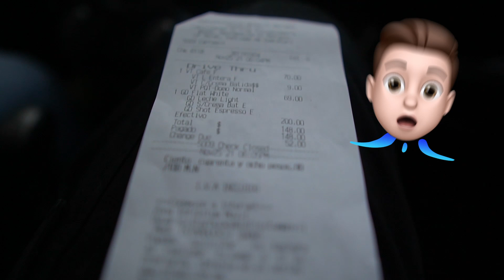PEDIMOS LO MISMO QUE EL CARRO DE ADELANTE 🚗🍔 | El Tío Néstor 🤑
¡Hola Sobrinos! ⭐️
En este video fuimos a distintos DriveThru y pedimos lo mismo que el auto de enfrente 🍔😱

ESPERO QUE DISFRUTEN DE ESTE VIDEO, MI EQUIPO Y YO LO HICIMOS CON MUCHÍSIMO AMOR✨

😎 REDES DE LOZANO

🐩REDES DE MARIO GUERRERO

PREGUNTAS FRECUENTES🍀

Grabo con una Sony Alpha 6600 y con mi iPhone 13 Pro 🤠

¿A qué edad empezaste a crear videos?

Sub counter 😸 1,970,000